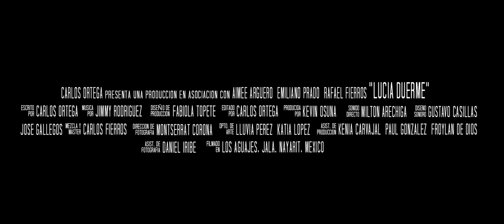TRAILER - LUCIA DUERME (2017) - Dir. Carlos Ortega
Dos hermanos observan como su mamá agoniza de una extraña enfermedad. Un Doctor se acerca, ¿será su salvación o su perdición?